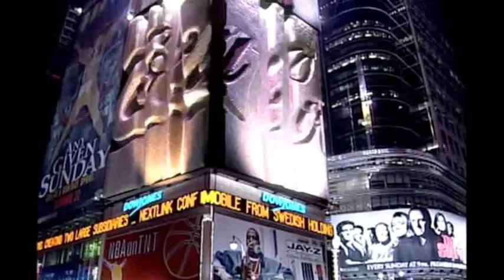HypoSurface by dECOI/MIT: Summer 2011 Tomorrow Awards Winner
A behind the scenes look as the Summer 2011 Tomorrow Awards Monster Judges discuss winning entry, HypoSurface by dECOi Architects & MIT.

HypoSurface is a physically dynamic display medium - a literally moving screen. It is a powerfully visceral new medium that seems to elicit strange behavior and excitement from all ages! It is physically interactive to sound and movement, and combines a generative sound and movement logic with projection of light and image. As such it is an immersive dynamic architecture, demonstrating new potentials for the linkage of information and form, a precursor to a radical new fluidity.